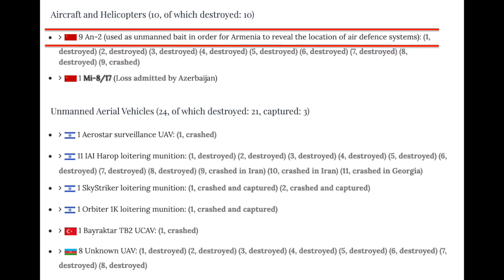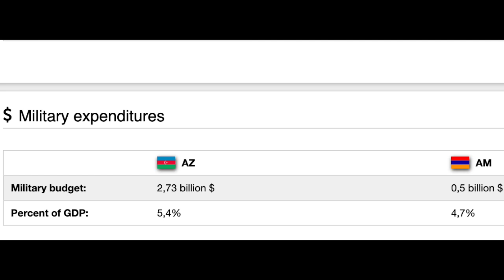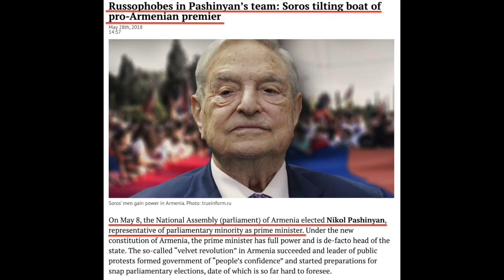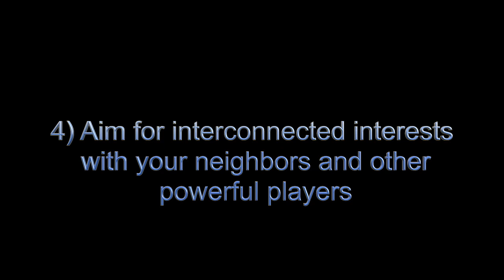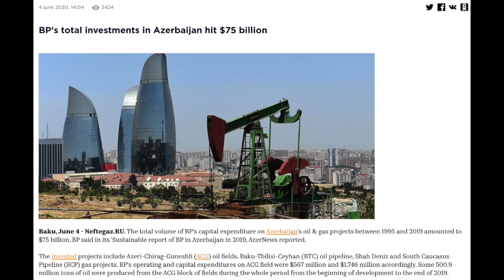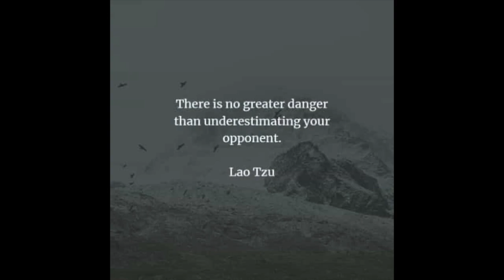5 Life Lessons from the War between Armenia and Azerbaijan. Factors affecting the conflict outcome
As the armed conflict between Azerbaijan and Armenia is unfolding in favor of Azerbaijan, it makes sense to analyze the situation and try to detect the factors that gave Azerbaijan an advantage against its opponent.
In this video, we will take a look at 5 life lessons from the Nagorno-Karabakh conflict, that can be applied not only in the military context but also in business, and in personal life.

Check our previous video:

Azerbaijan vs Armenia in the Caucasus. Who supports Armenia and who supports Azerbaijan?

Due to my passion for political geography, economics, and international relations, I started producing videos as a hobby project.

Some video contents will be scientific, others will include my views, thus be subjective. On the other hand, the future series “7-10 things you didn’t know” I am planning to upload in the future, will be just for fun stuff. I try to use a simple language (terminology reduced to a minimum) to make the videos accessible to the general viewer so that you can lay back, chill and enjoy the content. Regarding the content, I recommend you to always do your own research, not only concerning my videos but in general.

Ethereum (ETH): 0x84705A86EcD073E03D8350eA202A2014b841f28b
Bitcoin Cash (BCH): qrhgh9554npvrajh9jp4q2swk39qype3fcawv9j8vw
Basic Attention Token (BAT): 0xDBF92C2231Eab0a44AD578fC35E76bcb86070e19

Keywords: Azerbaijan vs Armenia Armenia vs Azerbaijan Azerbaijan against Armenia Armenia against Azerbaijan Azerbaijan War with Armenia Armenia War with Azerbaijan Nagorno-Karabakh Nagorno-Karabakh Conflict Caucasus South Caucasus Conflict Geopolitics of the Caucasus Caspian Sea Ilham Aliyev Nikol Pashinyan Armenia Azerbaijan Tensions Ermenistan Azerbaycan Armenian Turkish Support for Azerbaijan Turkey Russian Helicopter Shot Down in Armenia Nakhchivan supports Azerbaijan Bayraktar Bayraktar TB2 Bayraktar TB-2 Israel supports Azerbaijan Harop IAI Harop Loitering Munition Iran supports Armenia Russia supports Armenia Aserbaidschan армения азербайджан Ermenistan Azerbaycan Savaş Кавказ Южный Кавказ война армения азербайджан Armenia and Azerbaijan Azerbaijan and Armenia Kafkasya France support Armenia Shusha Stepanakert Hankendi Khankendi Lachin Lachin Corridor Lacin Murov Dag Murovdag Shushi Berdzor Fuzuli Chartar Martuni Agdam Martakert Zangilan Zangelan Jabrayil Hadrut Askeran Qarvachar Aliyev Pashinyan Arayik Harutyunyan Artsakh shusha capture shushi shusha seized nagorno karabakh nagorno-karabakh region armenia-azerbaijan conflict armenia azerbaijan armenia-azerbaijan ceasefire stepanakert nagorno-karabakh news nagorno karabakh shelling nagorno karabakh conflict turkey ceasefire minsk group russia tayyip erodgan ilham aliyev